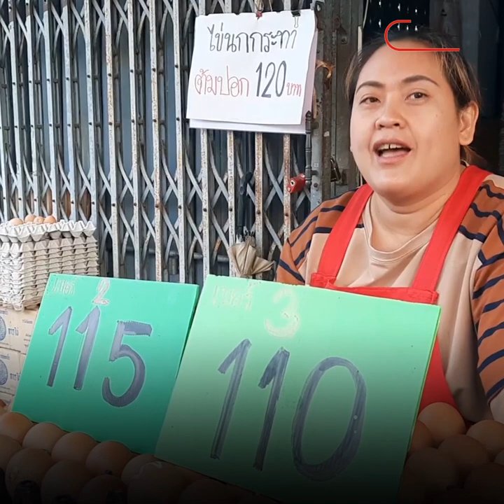ไข่ไก่ขึ้นแผงละ 6 บาท แม่ค้าโอดลูกค้าหายเกลี้ยง มติชนออนไลน์ ไข่ไก่ขึ้นราคา : Matichon Online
ไข่ไก่ขึ้นแผงละ 6 บาท แม่ค้าโอดลูกค้าหายเกลี้ยง